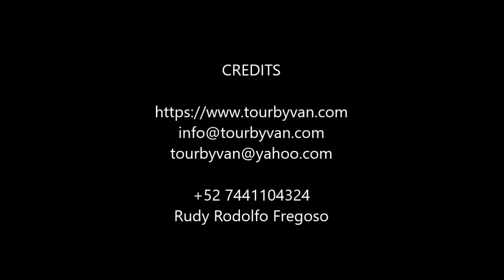04-01-2020 -- Acapulco City Tour 4 Hours --- By Rudy Fregoso & Mario Pacheco.